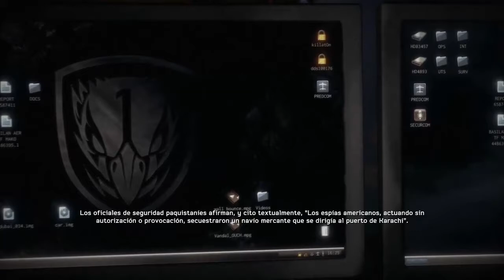Medal of Honor Warfighter - Lets Play en Español - Parte 10